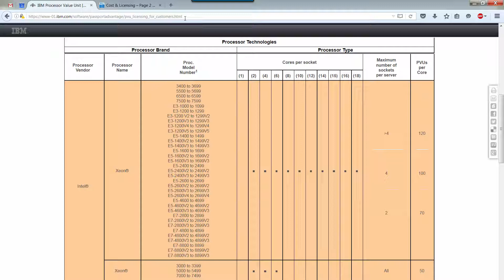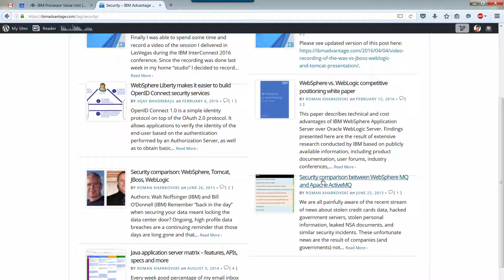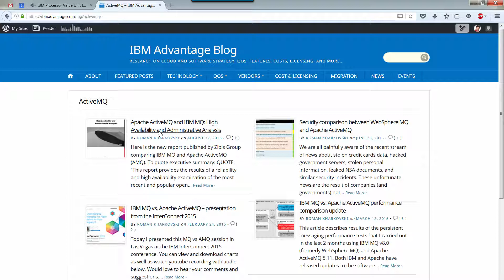TCA calculator - IBM MQ vs. Red Hat JBoss A-MQ